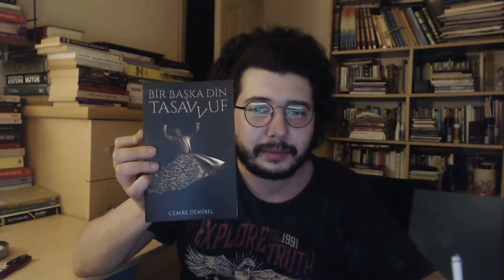Bir Başka Din Tasavvuf hakkında